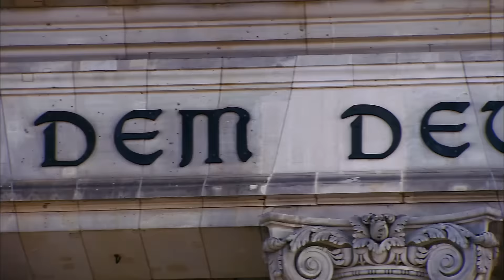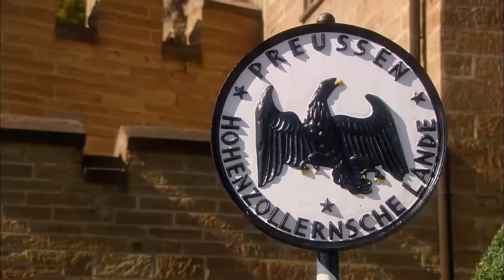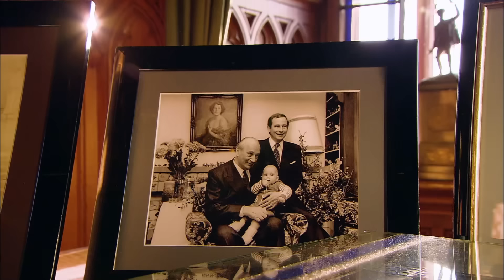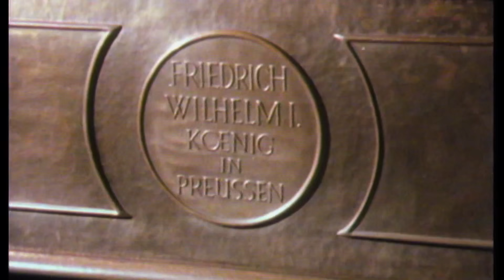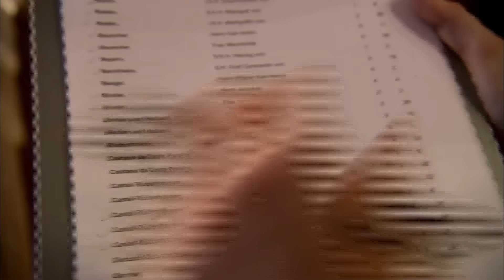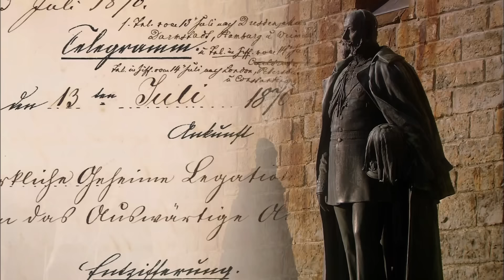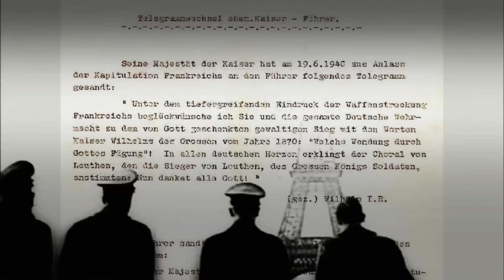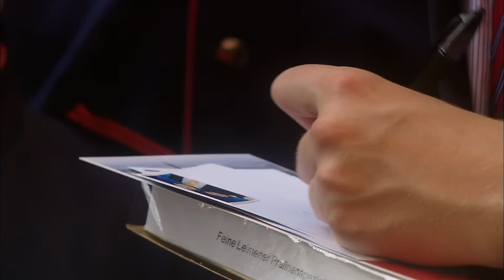Dinastías Alemanas - Los Hohenzollerns | Documental sobre la realeza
Dinastías Alemanas - Los Hohenzollerns - Ninguna otra dinastía está más estrechamente ligada al destino de Alemania que la de los Hohenzollern. De esta familia salieron príncipes, reyes y emperadores. Hace cien años, en noviembre de 1918, su reinado llegó a su fin. ¿Cómo afrontan los descendientes el legado de sus antepasados? ¿Qué caminos han tomado? La propia familia proporciona las respuestas. En la película, Georg Friedrich, Príncipe de Prusia, y Karl Friedrich, Príncipe de Hohenzollern, ofrecen en exclusiva una visión personal de la familia.

Dinastías Alemanas - Los Hohenzollerns (2012)
Género: Documental, Historia
País: Alemania
Idioma: Español
Fecha de estreno: 23 de abril de 2012 (Alemania)

Argumento:
El equipo de rodaje acompañó a la familia durante un año, incluida la gran reunión familiar con motivo del 950 aniversario de la casa. Hace siglos, la dinastía se dividió en dos líneas que siguen existiendo hoy en día: La casa principesca de Suabia y la dinastía real prusiana, que proporcionó los monarcas alemanes hasta 1918.

Modelos y legado
A Georg Friedrich, Príncipe de Prusia, le resulta difícil pensar en modelos históricos de su familia, como el Kaiser Guillermo II. Sólo su abuelo, el príncipe Luis Fernando, fue un modelo para el joven líder prusiano. Tras la temprana muerte de su padre, el abuelo se hizo cargo de su nieto y lo nombró su sucesor al frente de la Casa de Hohenzollern. Sus hijos se habían descalificado a sí mismos mediante matrimonios impropios. A día de hoy, el legado de los antepasados sigue siendo objeto de disputa. Se trata del cargo, el honor y el último bien cultural que aún posee la familia: el castillo de Hohenzollern en Suabia.

Parentesco principesco
El Príncipe de Prusia encuentra apoyo en sus parientes principescos de la ciudad suaba de Sigmaringen. Aunque no existe relación dinástica entre ambas líneas desde el siglo XV, siempre han aparecido juntas como una familia. Los antiguos gobernantes del Principado de Sigmaringen poseen aún hoy una gran fortuna. Durante siglos, ha sido costumbre convertir al primogénito en único heredero para mantener el patrimonio de castillos, bosques e industria en manos de la familia.

Pasado dramático y familias nobles de hoy
El documental presenta a los cabezas de ambos linajes en momentos públicos y privados. Los retratos de Georg Friedrich, príncipe de Prusia, y Karl Friedrich, príncipe de Hohenzollern, se yuxtaponen al agitado y a menudo dramático pasado de la dinastía, en opulentas imágenes de localizaciones originales, raros tesoros de archivo y exclusivo material fílmico de propiedad familiar que muestra a las familias nobles en privado. Además de los dos cabezas de familia, la princesa Sofía de Prusia, la princesa Catalina de Hohenzollern y otros miembros de la familia también ofrecen una visión de sus vidas y de la historia familiar.

Todas las películas publicadas por nosotros tienen licencia legal. Hemos adquirido los derechos (al menos para territorios específicos) de los titulares de los derechos mediante contrato escrito. Si tiene preguntas, por favor envíe un correo electrónico a: info[at]amogo-networx.com, Grjngo GmbH,